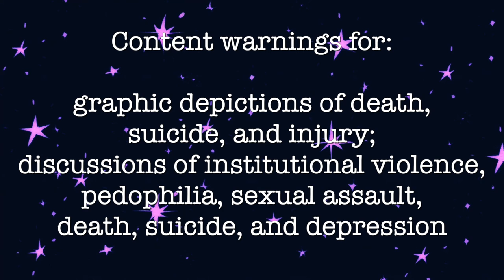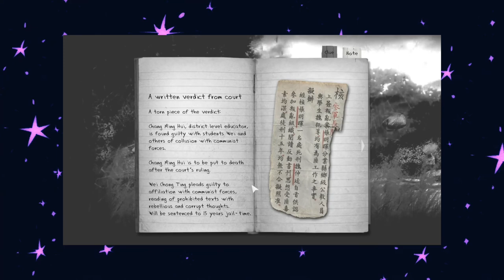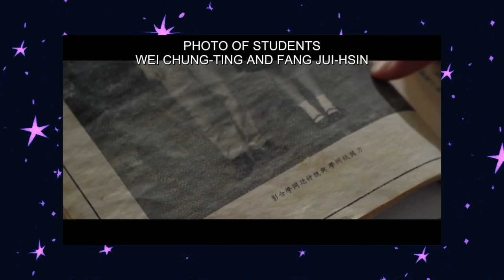Forget or Remember? | Stages of Detention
0:00 Introduction
3:03 Content warnings
4:43 The game
12:04 The film
17:52 The series
29:03 Final thoughts